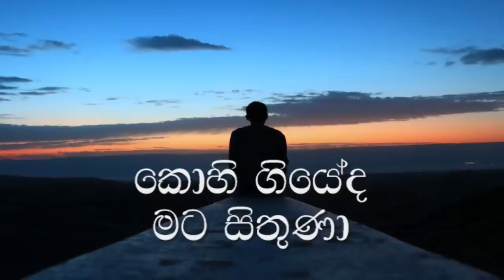Tharu Arundathi - Karaoke